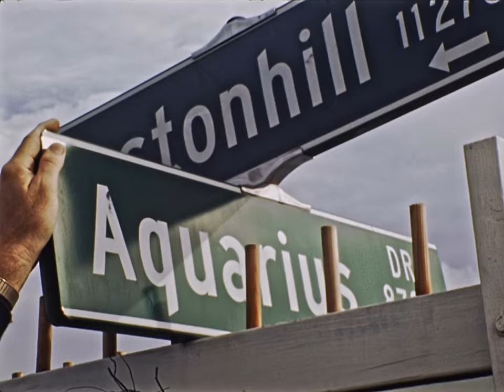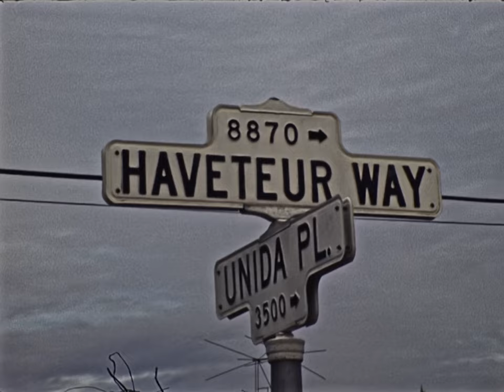1970s 16mm News Film - San Diego - Bob Mills - STREET SIGNS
Another film from the Bob Mills archive, kindly donated by his daughter Paula. Mills was a TV personality in San Diego for many years in the 1960s-70s era. Much of that time he was at Channel 8, and any of those films will be posted on their YouTube channel. Anything he did after leaving Channel 8 will be posted here.

This particular film is missing its sound element, presumably on a separate sound reel that was lost long ago.

Alot of time, effort, expensive equipment, and technical expertise goes into scanning these films and posting them for all to see.